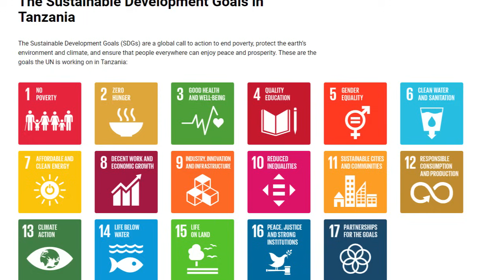CASSIAN AIONYA TANZANIA NA URAYA KIUJIACHO ULIMWENGU TAZAMA HAPA EV PASCHAL CASSIAN